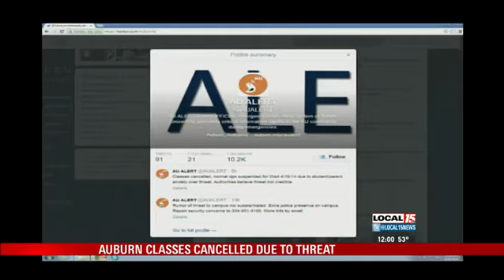Auburn Classes Canceled Due to Threat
AUBURN, Ala. (WPMI) An alleged threat has caused officials at Auburn University to cancel all normal operations Wednesday, April 16. However via Twitter, school officials say they believe the threat is not credible.

Tweets began circulating Tuesday afternoon about a written threat made on campus. Local 15 is learning the threat is reported to have been written in one of the mens bathrooms inside Haley Hall, with a specific reference to April 16.

April 16 is also the anniversary of the shooting on the campus of Virginia Tech that left 33 dead.

Haley Hall is located at the center of Auburn's campus. It is a large building containing many classrooms as well as the school's campus bookstore.

Wednesday morning, Local 15 obtained a news alert sent to the students from the university's Office of Communications and Marketing, which in part says, "Police presence has and will be increased in and around the campus of Auburn University."

Police are telling local media that the school is not on lock down and classes are scheduled to resume Thursday morning.

Students can receive emergency notifications by signing up for AU Alert. All students, faculty and staff are encouraged to reported suspicious activity to the Auburn Police division.

CLICK HERE for more from Local 15.